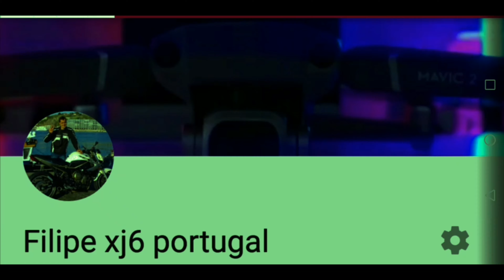mavic air em busca do bando de corvos